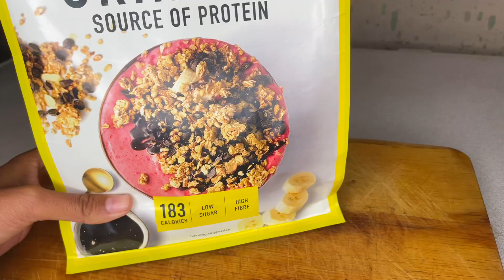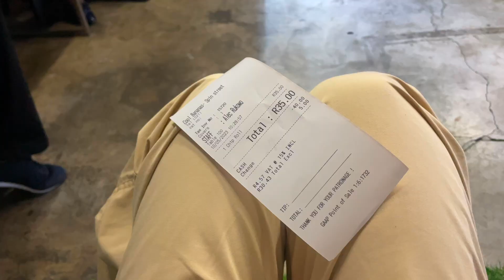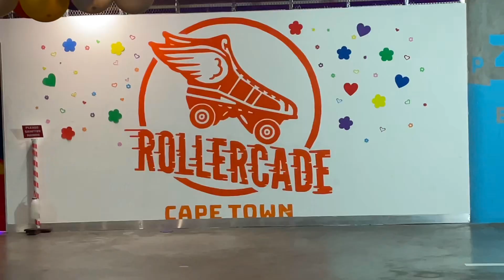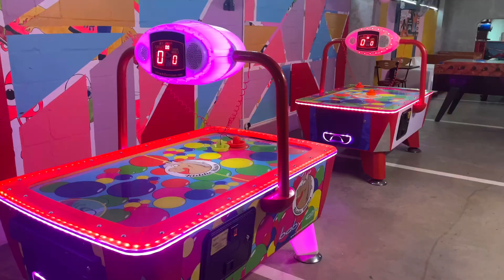A creative lifestyle : photoshoot ,class , coffee shop , arcade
KW: student lifestyle , CPUT student ,South African YouTuber, Cape Town YouTuber  , coloured girl Luxury, photography student , productive vlog ,student athlete , Cape Town vlogger